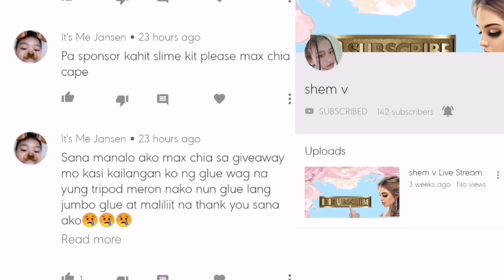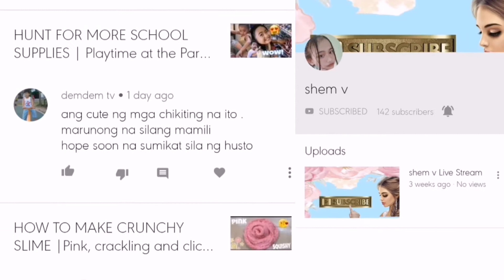FLUFFY SLIME with Mickey Design Sprinkles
Today's slime will be accented with mickey sprinkles which we ordered from Cherry Slimes Ph on Shopee. It makes the slime extra special just like a smoothie or shake.

New to our channel? Consider. 👇👇👇
📱watching our other fun videos
🛎️hitting the bell to be updated on new vidz
💻commenting to get a SHOUTOUT📢
↗️sharing this video with MaxAndChiah and JumboGlueGA
🙋‍♂️🙋‍♀️tagging friends and family

🦄 GC@ Max and Chiah
And let's get connected... See you! 😘😘😘